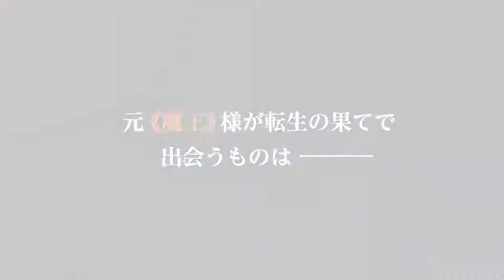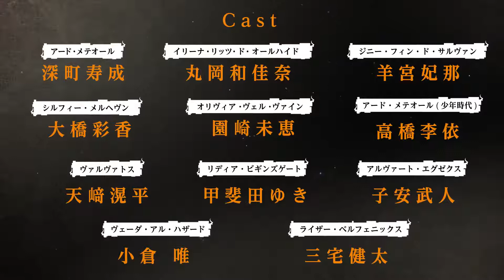The Greatest Demon Lord Is Reborn as a Typical Nobody - Official Trailer 2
Shijou Saikyou no Daimaou, Murabito A ni Tensei suru,
Shijou Saikyou no Daimaou, Murabito A ni Tensei suru anime,
Shijou Saikyou no Daimaou, Murabito A ni Tensei suru trailer,
Shijou Saikyou no Daimaou, Murabito A ni Tensei suru anime trailer,
Shijou Saikyou no Daimaou, Murabito A ni Tensei suru release date,
Shijou Saikyou no Daimaou, Murabito A ni Tensei suru anime release date,
Shijou Saikyou no Daimaou, Murabito A ni Tensei suru trailer eng sub,

Shijou Saikyou no Daimaou, Murabito A ni Tensei suru episode 1,

The Greatest Demon Lord Is Reborn as a Typical Nobody,
The Greatest Demon Lord Is Reborn as a Typical Nobody anime,
The Greatest Demon Lord Is Reborn as a Typical Nobody trailer,
The Greatest Demon Lord Is Reborn as a Typical Nobody anime trailer,
The Greatest Demon Lord Is Reborn as a Typical Nobody release date,
The Greatest Demon Lord Is Reborn as a Typical Nobody anime release date,
The Greatest Demon Lord Is Reborn as a Typical Nobody trailer eng sub,

The Greatest Demon Lord Is Reborn as a Typical Nobody episode 1,
The Greatest Demon Lord Is Reborn as a Typical Nobody episode 1 eng sub